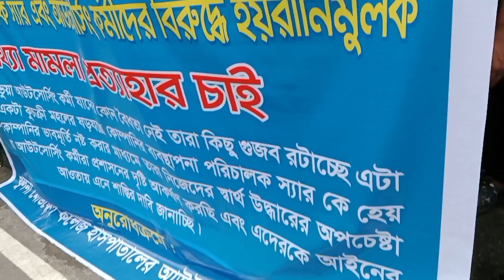শ্রমিদের কোনো অভিযোগ নেই তারপরে মালিকের বিরুদ্ধে মামলা কেন?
শ্রমিদের কোনো অভিযোগ নেই তারপরে মালিকের বিরুদ্ধে মামলা কেন? বেতন ভাতা দেয়ার পরে ও মালিকের বিরুদ্ধে বেতন না দেয়ার অভিযোগে মামলা. মানববন্ধন. অভিযোগ প্রত্যাহার করার দাবিতে খুলনা প্রেসক্লাবে মানববন্ধন.